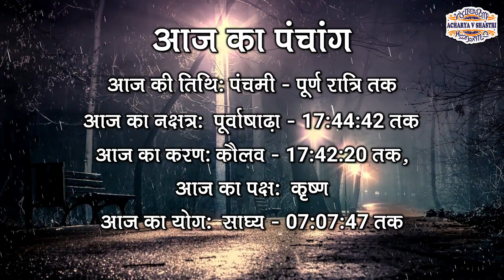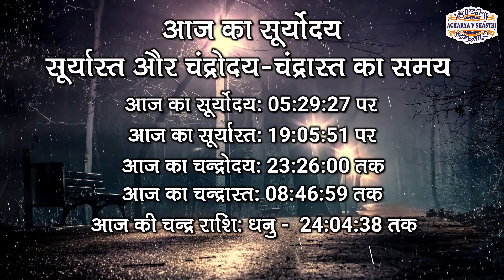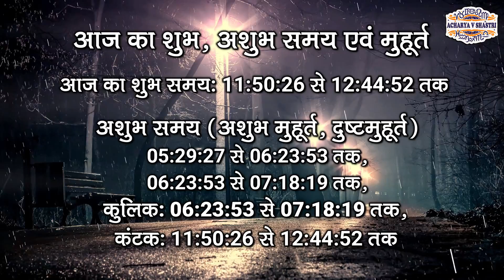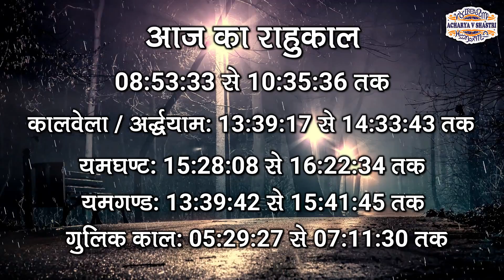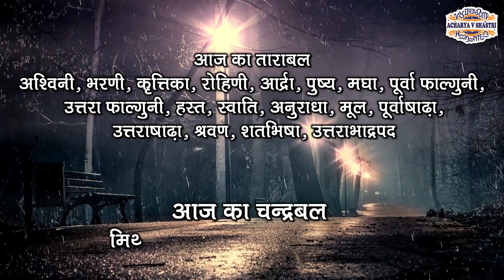Aaj Ka Panchang 17 May 2025 आज का पंचांग Aaj ka Shubh Muhurt Saturday 2025 Online Panchang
आजकापंचांग AajKaPanchang Panchang TodayPanchang panchang आजकापंचांग DailyPanchang DainikPanchang AajKaPanchan 17 May 2025 # 17 May 2025Panchang Amit jha Dharma Shiksha Aaj Ka Panchang 17 May 2025 आज का पंचांग Aaj ka Shubh Muhurt Sunday 2025 Online Panchang 17 May 2025 ka Panchang by Acharya V Shastri aaj ka panchang 17 May 2025 ka panchang panchang aaj ka shubh muhurt आज का पंचांग 17 May 2025 April ka panchang aaj ka panchang 2025 today panchang panchangam today पंचांग today panchangam today's panchang aaj ka panchang aaj ka panchang 17 May 2025 आज का शुभ मुहूर्त aaj ka panchang 2025 in hindi 2025 ka panchang panchang today 17 May 2025 ka shubh muhurt किसी भी शुभ कार्य को करने के लिए सही मुहूर्त, सही समय, और सही नक्षत्र का होना जरुरी होता है, आज हम आपको आज के दिन का सही समय जो की सही कार्य करने का है, और आज कब कौन सी दशा कौन से टाइम में चल रही है उसका समुचित विवरण हिन्दू कैलेंडर और हिन्दू पंचांग के अनुसार दे रहे है, आज आपका दिन मंगलमयी रहे, यही शुभकामना है मेरी । आज का दिन शुभ कार्य के लिए सही कार्य है या नहीं आज के चौघड़िया के अनुसार जानें। aaj ka panchang 17 May 2025,पंचांग,आज का पंचांग,aaj ka panchang,daily panchang on online,panchangam on online,panchang in hindi text,shubh panchang in hindi,आज का शुभ मुहर्त,aaj ka shubh muhurat,17 May 2025 का पंचांग,aaj ka anchang 2025,aaj ka choghdiya, shubh din, Panchangam,Aaj Ka Panchang ,17 May 2025,17 May 2025 का पंचांग Shubh Din, Panchangam,Aaj Ka Panchang 17 May 2025, Shubh Choghadiya, indian calendar panchang, 17 May 2025 April
1- (Please send Message only)